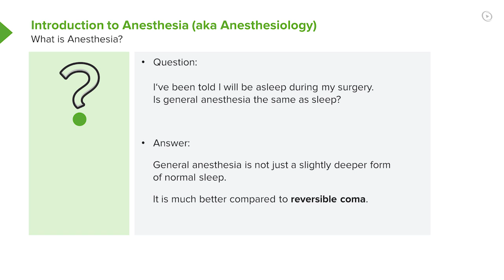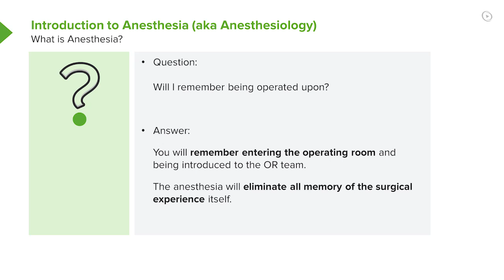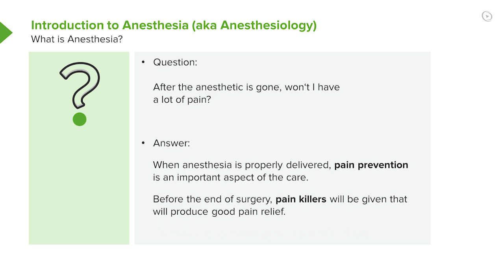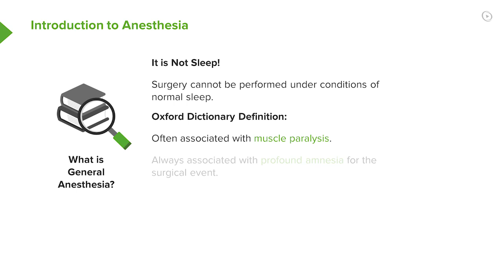What is Anesthesia? – Anesthesiology | Lecturio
This video “What is Anesthesia?” is part of the Lecturio course “Anesthesiology” ► WATCH the complete course

► LEARN ABOUT:
• Is general anesthesia the same as sleep?
• Isn’t it dangerous to be paralyzed during the surgery?
• Will I remember being operated upon?
• After the anesthetic is gone, won’t I have a lot of pain?

► THE PROF:
Your lecturer is Dr. Brian Warriner. He has been an active clinician and teacher in the University of British Columbia for years. He has published in various medical journals and was head of different anesthesiology departments. Dr. Warriner’s research is focused on the use of blood substitutes in surgical patients, the value of preoperative beta blockers, the reversal of muscle relaxants and the prevention of postoperative nausea and vomiting.

► LECTURIO is your single-point resource for medical school:
Study for your classes, USMLE Step 1, USMLE Step 2, MCAT or MBBS with video lectures by world-class professors, recall & USMLE-style questions and textbook articles. Create your free account now

► READ TEXTBOOK ARTICLES related to this video:
Introduction and History of Anesthesiology